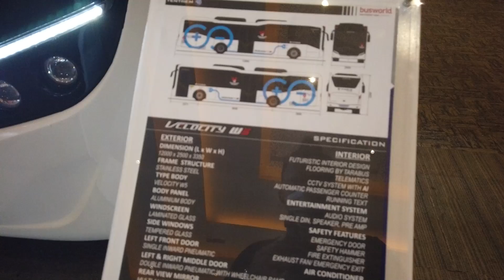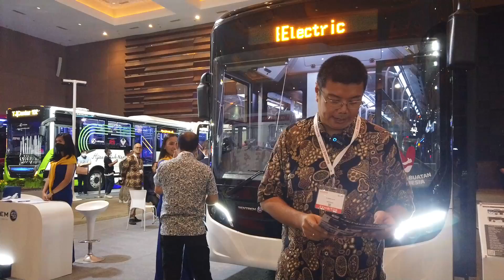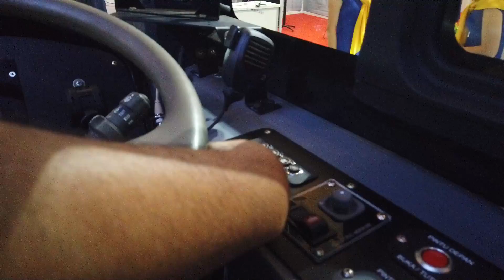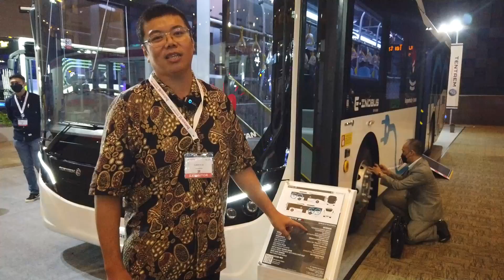BUS DENGAN TENAGA TERBESAR DI INDONESIA..!! | REVIEW E-INOBUS BUS LISTRIK BUATAN TENTREM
Kemarin saat kami berkunjung ke ajang pameran Busworld, kami menemukan sebuah bus dari Karoseri Tentrem.Bus ini tidak lagi menggunakan mesin diesel, namun sudah menggunakan listrik untuk menggerakkannya. Untuk ukuran kendaraan dengan dimensi besar dan bermotor listrik, bus ini memiliki torsi mencapai 3300 Nm yang membuat Bus ini menjadi Bus dengan "Torsi Terbesar" di Indonesia. Lalu seperti apa bentuk dan interiornya ? tonton videonya sampai habis ya !